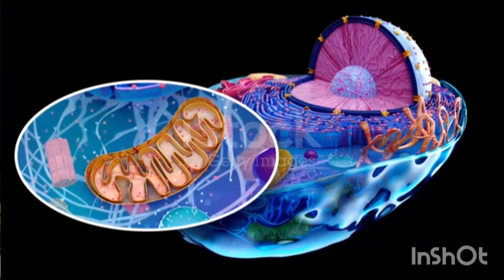Something About Iron....Iron rich food sources 🎉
iron
iron rich food sources
benefits of iron
role of iron in body